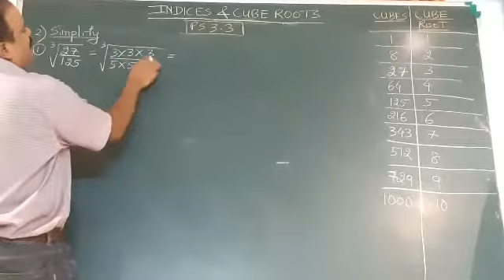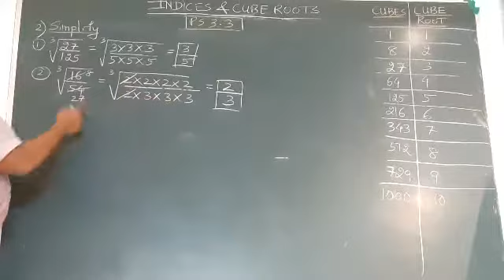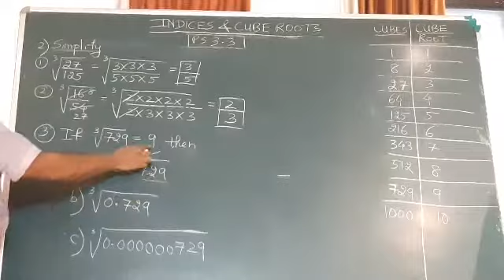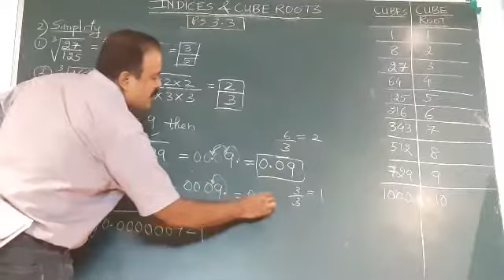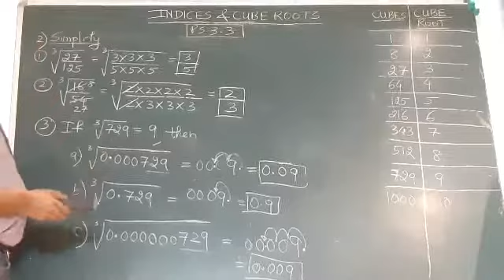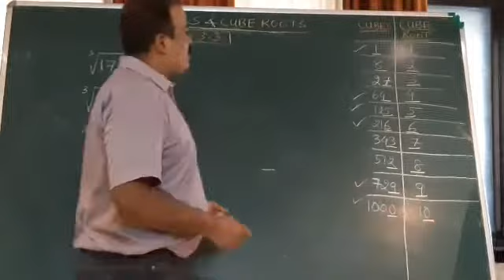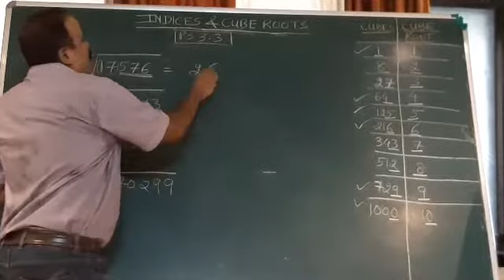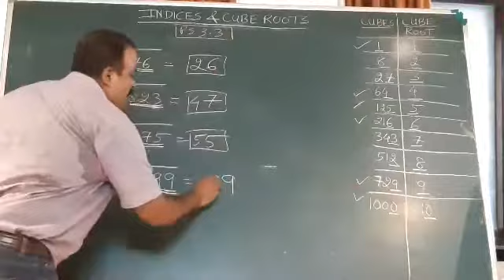STD. 8 - MATHS - CHAPTER 3 - PRACTICE SET 3.3 [LECTURE 5]